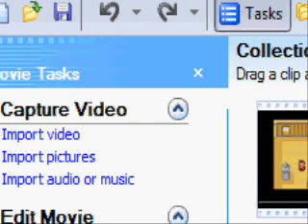Pokemon Quartz Part 18: Jungles.....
We go through a Jungle not all that exiting.